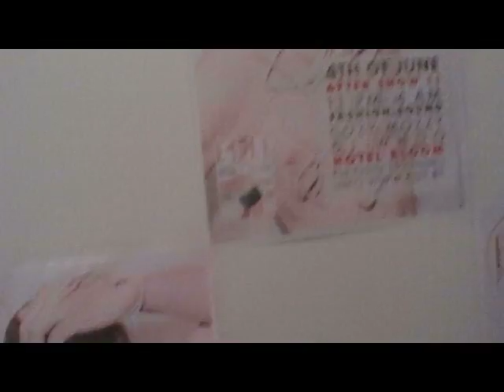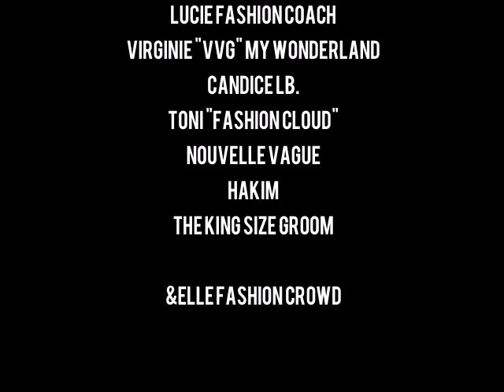ELLE after party La Cambre show 2011 @ Hotel Bloom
Elle fête la mode: l'after party épique du défilé de la Cambre Mode 2011 qui eut lieu le samedi 4 juin dernier à l'hotel Bloom.